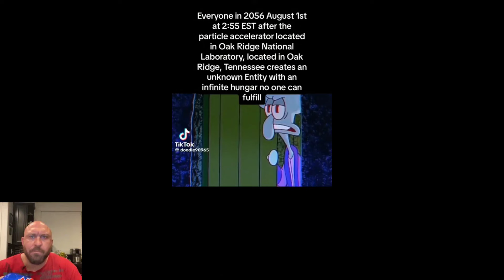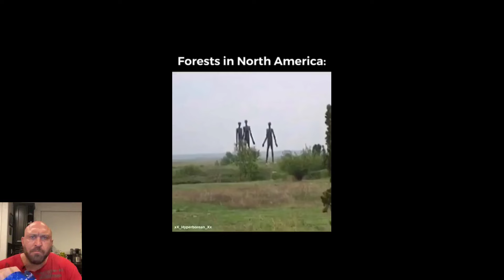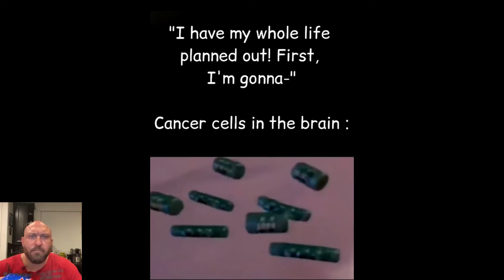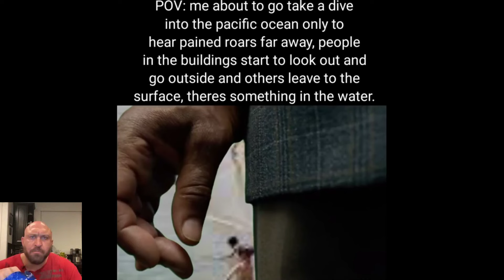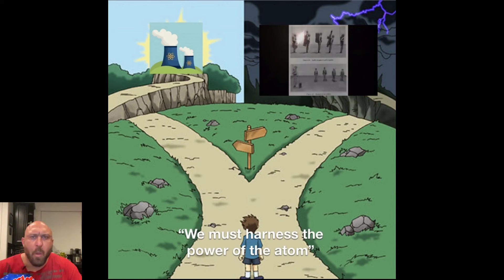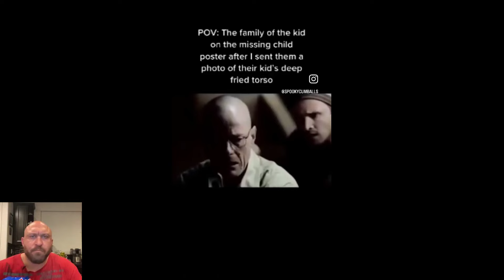Distressing Memes that Took Control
Sup, I'm back (for at least three more weeks until I disappear again)

Taken from r/distressingmemes

All videos within are purely fictitious and satirical. All stunts were performed in controlled environments with close medical supervision. No children were involved in the production of this video. Any similarities to persons living or dead are purely coincidental.

SHOUT-OUTS
@humility6546 for scaring the crap outta me
@sussygob4205 for wanting me to remember him
@keterpatrol7527 for consistent comedic comments
@melbur83 for watching both channels
@DiamondWorldYoutube cause I forgor why
@tom_the_animator for saying hello
@heyimmagni cause I forgor again
@SBOY2309 because they asked nicely
@PurpleCranes for calling me his favourite
@madrussian1444 for singing excellently
@kristi8351 for wanting a legacy
@charleywilkinson7093 for being the best brother from another mother that any egg can ask for